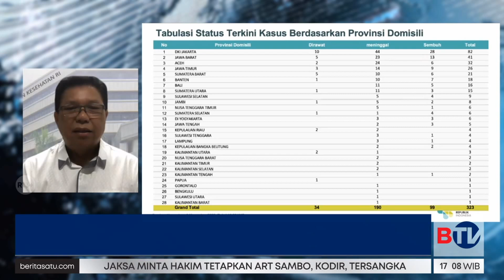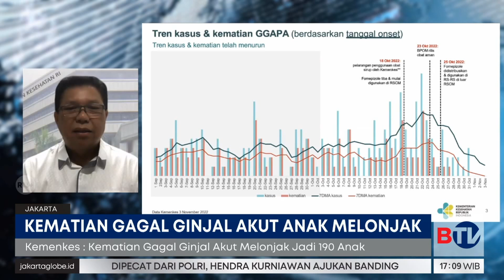Kasus Gagal Ginjal Akut Tambah Jadi 190 Anak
Pemerintah kembali melaporkan penambahan kasus gagal ginjal akut anak di Indonesia. Juru Bicara Kementerian Kesehatan Mohammad Syahril mengatakan, jumlah kasus memeninggal akibat gagal ginjal akut bertambah menjadi 190 anak dari 323 kasus.